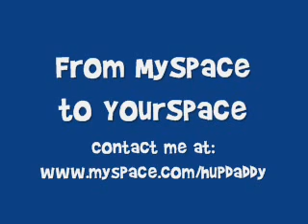From MySpace to YourSpace // Sexy Steve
This is the first "From MySpace to YourSpace" video and I hope to do many, many more.  I have been meeting so many interesting people on MySpace, I decided to do something about it.

I give people that I find interesting a camera for a day two, they shoot some video of their daily lives, I edit it up and we all get to take a peek into what they are really like.